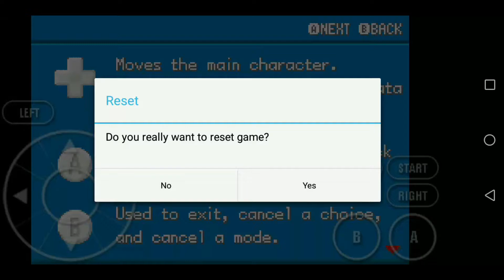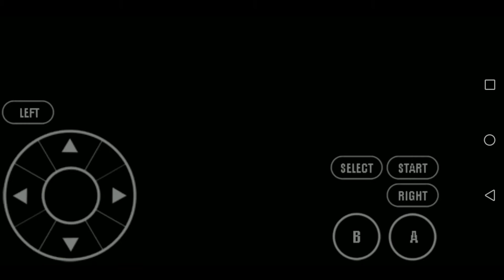POKEMON ASH GRAY PART-1 | I WON MY 1st GYM WITH BROCK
HEY GUYS
WE ARE BACK WITH NEW VIDEO OF POKEMON ASH GRAY